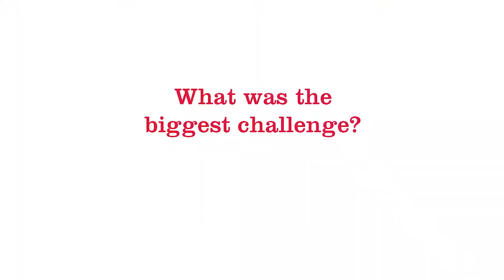Marketing graduates Fateha and Fatima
We caught up with first-class Marketing degree achievers Fateha and Fatima at the Graduation Ball to talk about their proudest achievements, biggest challenges and future plans.